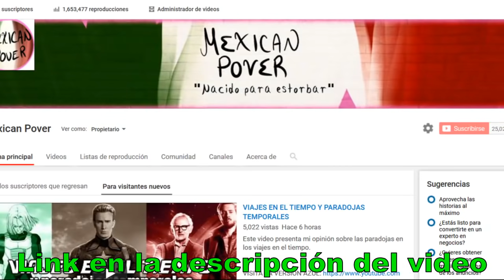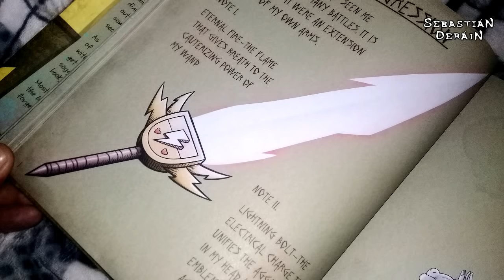ECLIPSA BUTTERFLY vs MINA LOVEBERRY *Sebastián Deráin*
Un poco de análisis sobre Star vs the Forces of Evil.